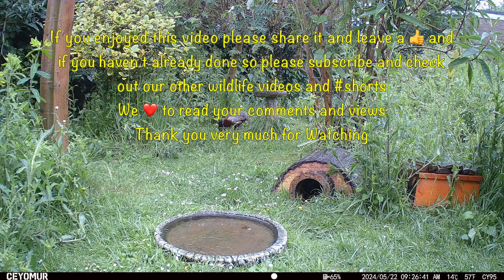Wild Garden Diary May 21st-22nd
Filmed in our wild garden in Watton, Norfolk using a Ceyomur Solar Wildlife 4K Trail Camera and four COOAU 2K cameras.